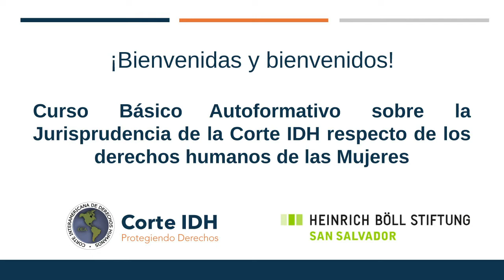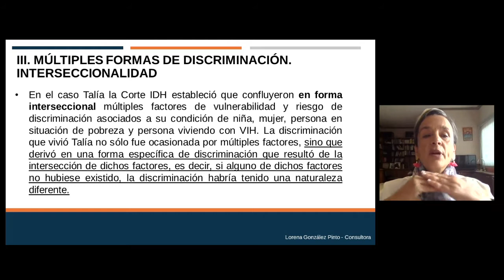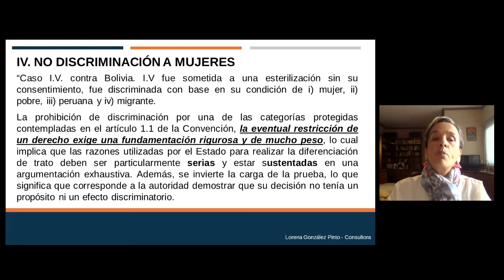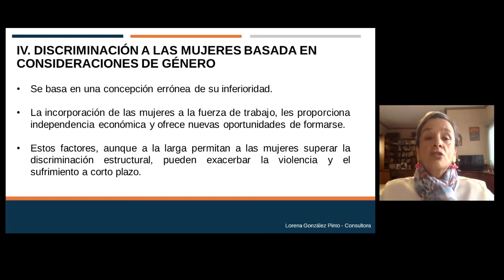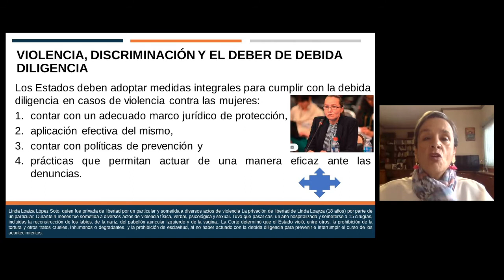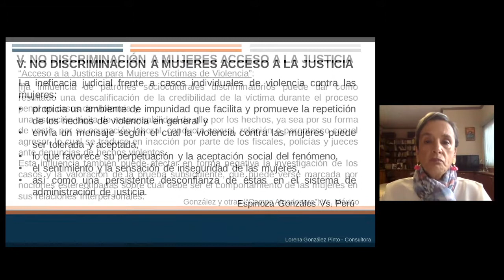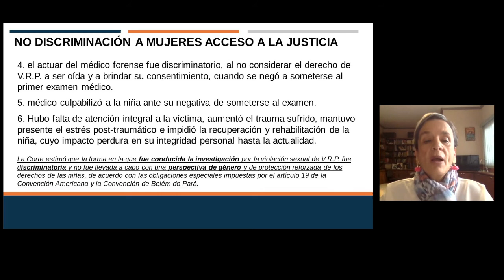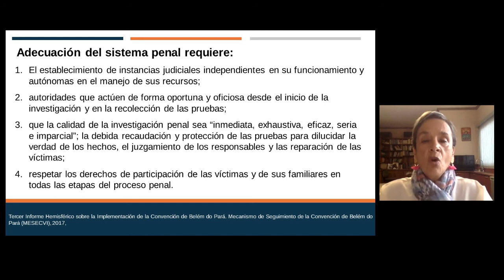Módulo 3: Discriminación contra las mujeres. Segunda Parte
En el tercer módulo del Curso Básico Autoformativo sobre la Jurisprudencia de la Corte IDH respecto de los derechos humanos de las Mujeres, hablaremos sobre las múltiples formas discriminación que sufren las mujeres, la discriminación basada en consideraciones de género y acceso a la justicia.

Te invitamos a conocer sobre la jurisprudencia de la Corte IDH en el tema de derechos de las mujeres en el siguiente enlace:

*** La conclusión de este Curso Básico Auto Formativo sobre la Jurisprudencia de la Corte IDH respecto de los derechos humanos de las Mujeres no incluye certificado de participación.***